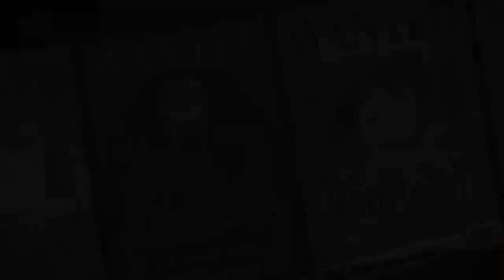🏔️PRUEBA en la CUEVA del LAGO🏔️ | One Piece Odyssey